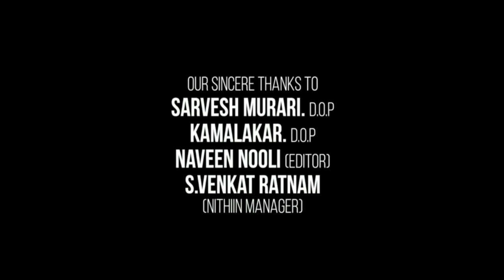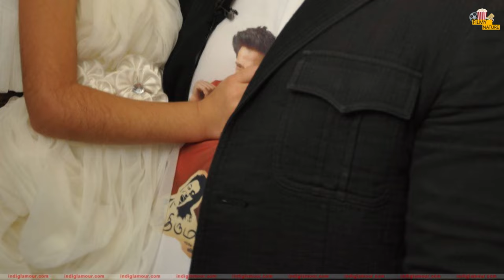Deiva Thirumagal 2011 Full Movie in Hindi Dubbed | Vikram | Anushka Shetty | OTT Explanation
This is not a movie video. In This Video we discussing on Vinaya Vidheya Rama Movie Trailer Review, interesting facts and Story Explanation.